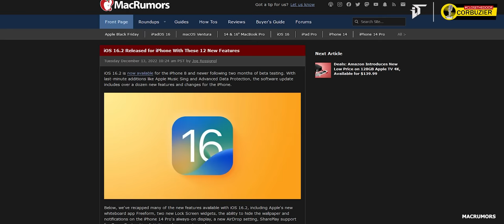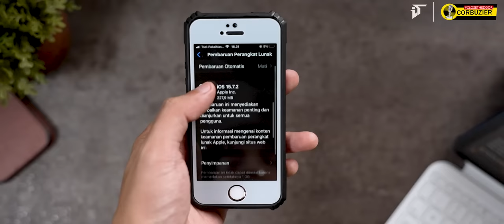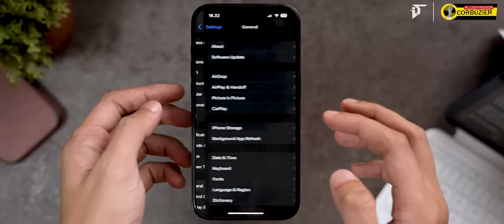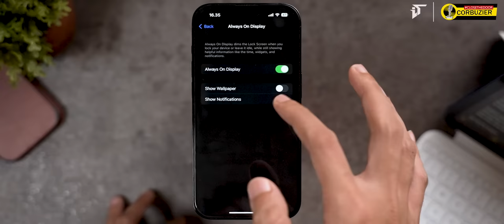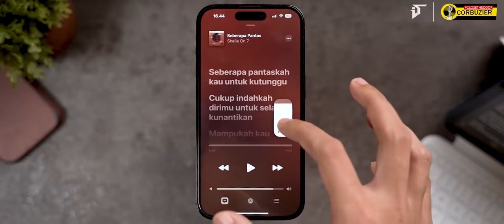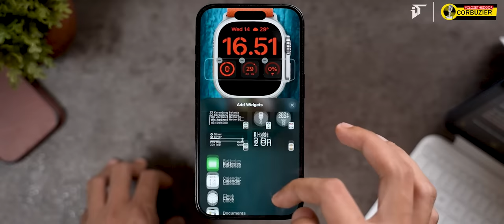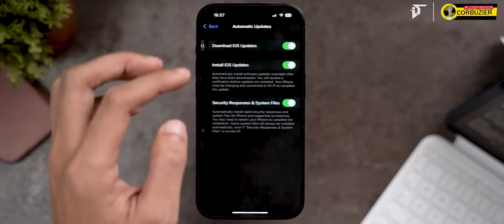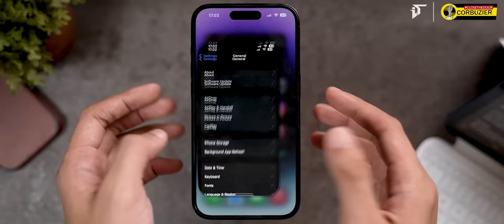Review Update iOS 16.2 : Wajib Update?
Tutorial & Review Update iOS 16.2 Apple - Bahasa Indonesia